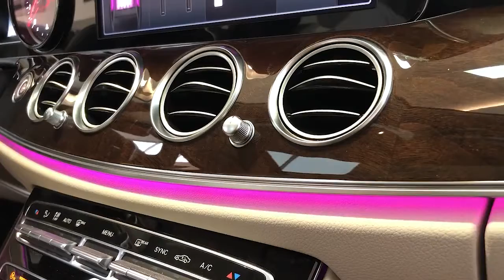Pre-Owned Dealer Demo to Own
Available at Mercedes-Benz of North Haven
A Little Mileage for a lot of Savings